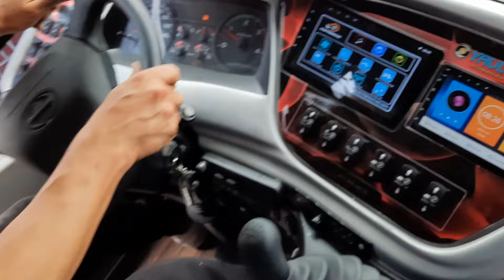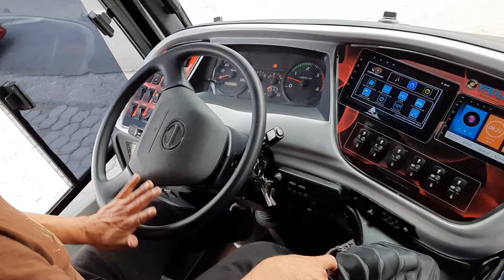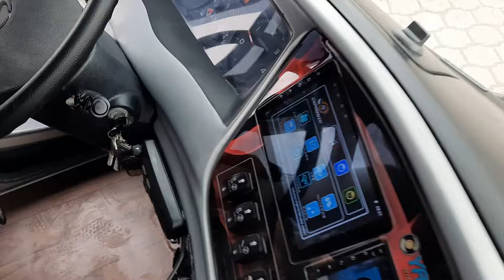SALIÓ EL NUEVO BUS CITIM | HINO AK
Se fué para la costa el nuevo bus hino AK de la cooperativa Citim 04 moderno bus y elegante con bonito diseño de pintura para robar miradas en las vías del país.
Carrocerías Yaulema jr modelo Hunter plus